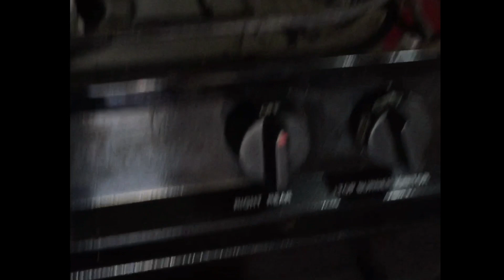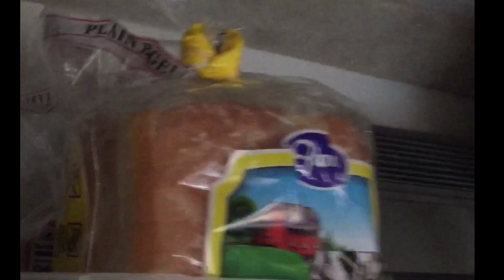RELAXING AT OCEAN SHORE WASHINGTON ⛺️🎆 bellabob # seagulls # Motorhome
3 hours driving from our home to Ocean Shore Washington, it was very refreshing and relaxing time. Few Seagulls came and we feed them. Walking in the beach.
 Life is too short to live fully I need to embraced it by relaxing and refreshing from Gods nature.
Love yourself before it"s too late.